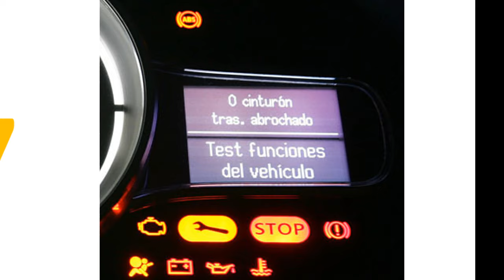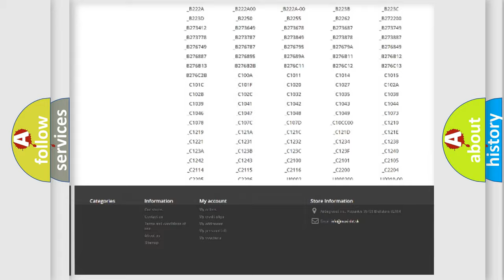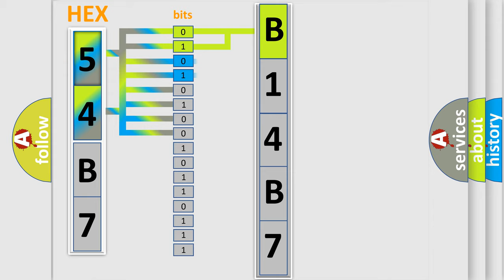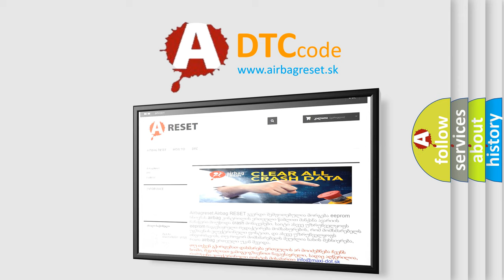DTC Dodge B14B7 Short Explanation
Contents:
0:21 Basic DTC analysis according to OBD2 protocol standard.
1:48 Insight into programming
2:58 A diagnostically understandable description of the Diagnostic Trouble Code
3:05 Basic error definition

Make:
Dodge
Code:
B14B7
Definition:
Controller Area Network (CAN) Bus Communication
Description: